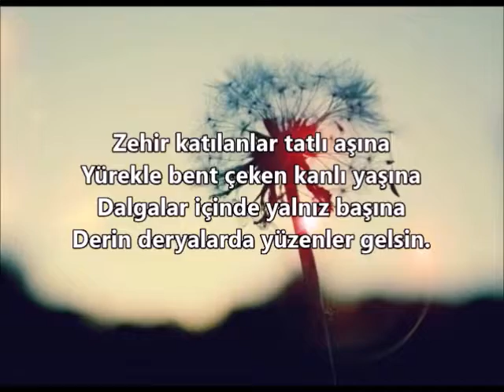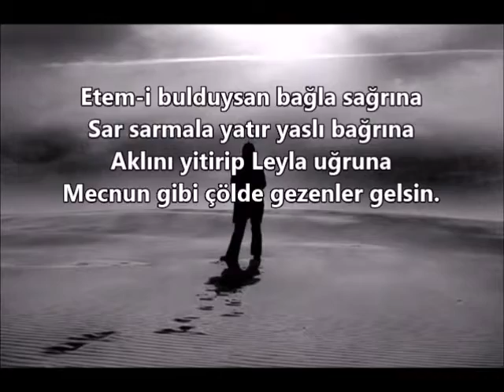Sezenler Gelsin - İbrahim Etem Ekinci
SEZENLER GELSİN

Beni anlamaya şiirler yetmez
Gamı gam tasında ezenler gelsin.
Kalemler yazamaz anlatsam bitmez
Sükûtu halimden sezenler gelsin.
Etem-i bulduysan bağla sağrına
Sar sarmala yatır yaslı bağrına
Aklını yitirip Leyla uğruna
Mecnun gibi çölde gezenler gelsin.

İbrahim Etem Ekinci